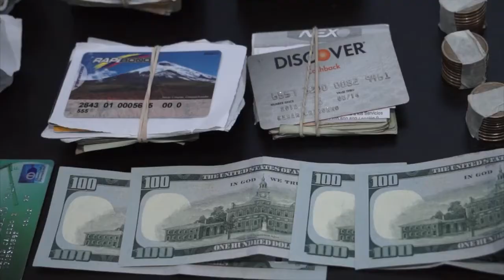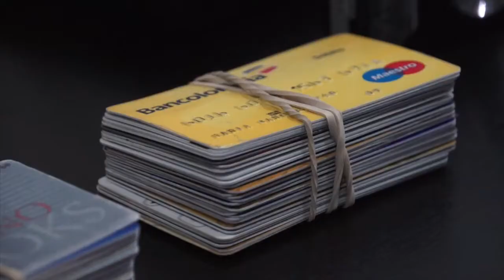Rueda de Prensa, Operación Skimmer 2